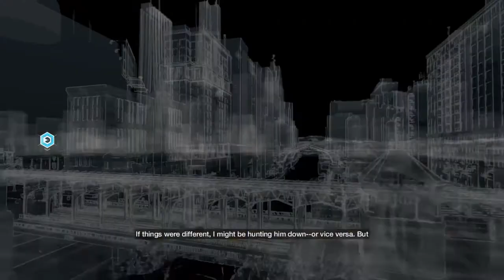NOT THE PIZZA GUY | WATCH DOGS #5